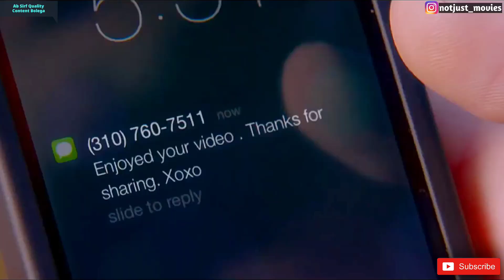TOP 6 WATCH ALONE Movies in Hindi / Eng (Pt-6) || 18+ Bold Movies for Adults 🤫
Top 6 Hollywood Best Watch ALONE MOVIES in hindi dubbed or english.
these are best 18+ bold & erotic Movies for adults available on Netflix, Amazon prime, MX player, Disney plus hotstar, Alt Balaji, YouTube.
These are the Hollywood best erotic Movies you can watch when you are home alone (2023).

Click here for More WATCH ALONE Movies